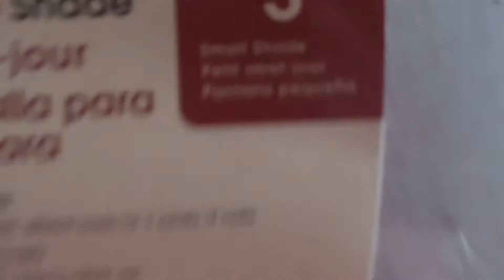Crafting with the Finest/Creeper lamp, sooooo neat!!!! :)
I hope you enjoy this 'Creeper' project DIY. It came out great!!! I love it!!! Let me know what you think. :)